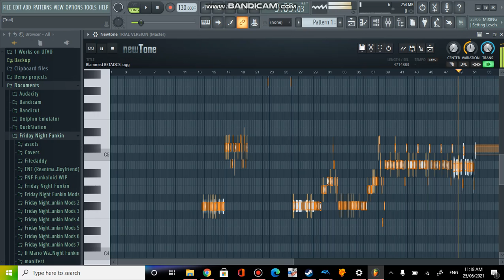If Mario Was In Friday Night Funkin - Blammed but every turn a different character sings it